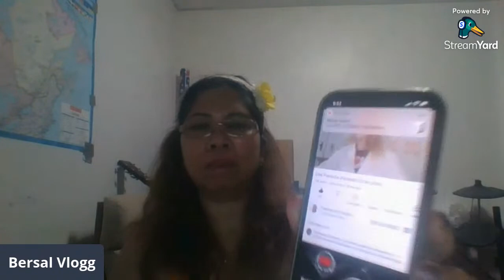Change is Inevitable, Growth is Optional - Bersal Canada Live 11